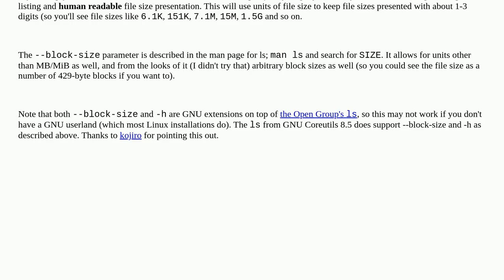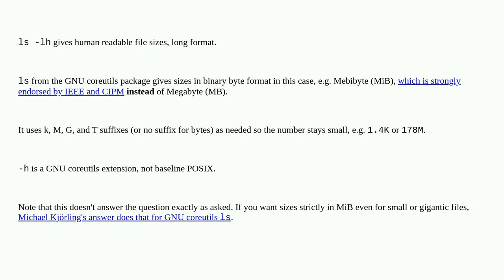Unix: How do I make ls show file sizes in megabytes?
How do I make ls show file sizes in megabytes?

A special thanks goes out to the awesome community

  linux ls